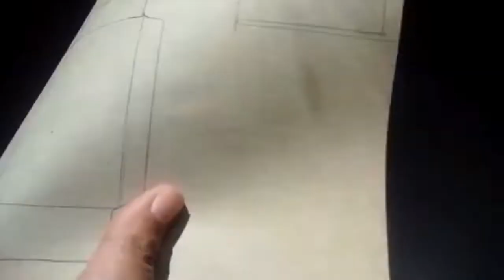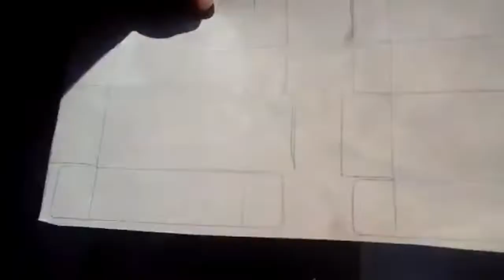Caixa Melancia Soap Box Personalizada I Mini ScrapI Preparativos Festa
Olá Pessoal Hoje estamos trazendo um super novidade no mundo srap book scrapbook as caixinhas personalizadas Soap Box soapbox técnica mini scrap mini scrap dentro dos nossos preparativos#oshowdasara2 tema o show da Luna oshowdaluna espero que gostem usem a criatividade , essa caixinha também pode ser usada no tema melancia melancia!
Essa sera a maior experiência  de todas!

Os moldes Estarão disponíveis no no decorrer da semana na nossa página do Facebook @maede_ummilagre
Espero que gostem bora produzir para sua festinha!
Essa será  a melhor experiência de todas

Não deixem de curtir, comentar, deixar suas dicas, idéias  de personalizados decoração, sugestões  e não  esqueça  de compartilhar.
Sejam sempre bem Vindos Mãe  de Um Milagre!

Nosso instagram: @maede_ummilagre